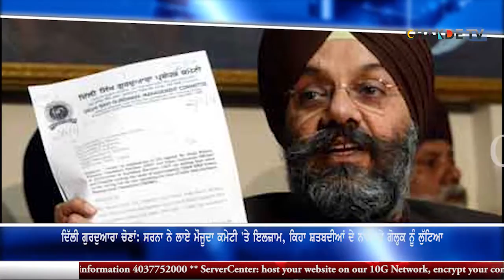Paramjit Sarna alleges corruption in DSGMC by SAD(Badal) leaders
ਦਿੱਲੀ ਗੁਰਦੁਆਰਾ ਚੋਣਾਂ: ਸਰਨਾ ਨੇ ਲਾਏ ਮੌਜੂਦਾ ਕਮੇਟੀ 'ਤੇ ਇਲਜ਼ਾਮ, ਕਿਹਾ ਸ਼ਤਬਦੀਆਂ ਦੇ ਨਾਮ 'ਤੇ ਗੋਲ੍ਹਕ ਨੂੰ ਲੁੱਟਿਆ